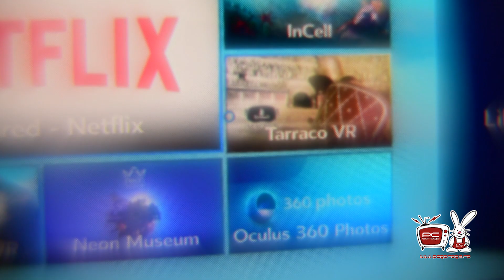PC Garage – Video Review Samsung Gear VR SM-R322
Samsung Gear VR este rezultatul unui parteneriat fructuos intre Samsung si Oculus VR, companie detinuta de gigantul Facebook. Dispozitivul in sine este o casca din material plastic alb, pe care sunt montate doua lentile cu diametru de 38mm, ce pot oferi un camp vizual de 96 de grade.